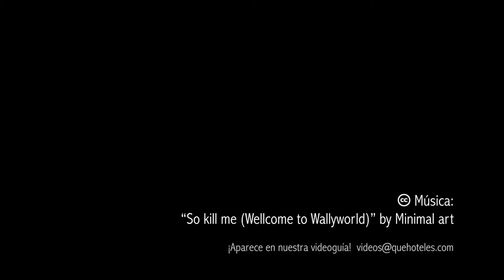Tossa de Mar - Hotel Vila de Tossa (Quehoteles.com)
Para reservar tu hotel en Tossa de Mar (Girona), en Quehoteles.com, pincha
To book your hotel in Tossa de Mar (Girona), in Quehoteles.com,